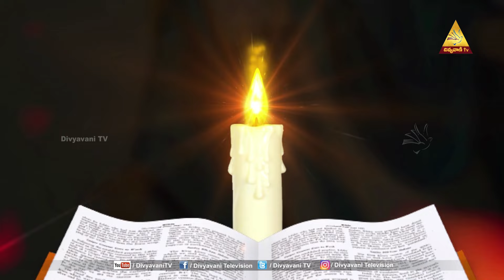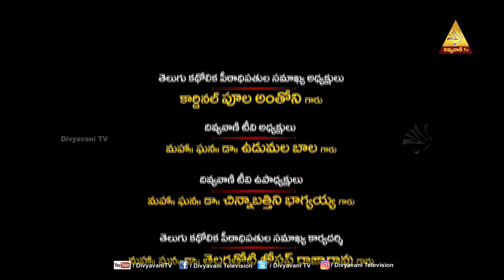MADHURAM NEE VAKYAM | యేసు నామములోని శక్తి (10వ భాగము)| Ms. JESINTHA RANI | 20 JAN 24 | DIVYAVANI TV